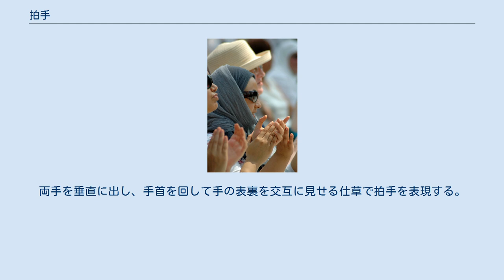拍手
拍手する人々 拍手（はくしゅ）は、興行等において感動を表現するため両手で叩くこと。
 京都大学霊長類研究所の松沢哲郎教授によれば、拍手が成立するためには、2つの条件が必要で、ひとつは手が自由に使えること、もうひとつは、手を叩くという行為に何らかの意味を持たせることが出来ることであり、この条件が揃うことで拍手が成立するという。
その意味で霊長類も餌を要求するときなど相手の気を引く目的で手を叩く。
人間の場合の拍手は、更に手を叩くことにより賞賛・賛意・歓迎・喚起・感激・感謝といった感情を伝えることにある。
江戸時代までの日本では、観劇等で音を立てることを作法に反すると考えていた。
国立民族学博物館の野村雅一教授は、世界的に産業社会が確立していない地域では拍手の習慣が未発達であるとする。
ミクロネシアやオセアニアの一部が該当するが拍手をする場面がないからにほかならない。
拍手をするためには少数対多数つまり大勢の人たちの前で少数の人たちが何かをするという状況が必要である。
 明治以前の日本には大勢の観衆が少数の人に拍手で反応するといった習慣はなく、雅楽、能（猿楽）、狂言、歌舞伎などの観客は拍手しなかった。
明治になり西洋人が音楽会や観劇のあと「マナー」として拍手しているのに倣い、拍手の習慣が広まったものと推測される。
1906年（明治39年）に発表された夏目漱石の小説『坊っちゃん』には「（坊ちゃんが）教場へ出ると生徒は拍手をもってむかえた」との記述がある。
 手話（日本手話、アメリカ手話など）では、音を伝達手段として用いることができないため拍手で手を叩かない。
両手を垂直に出し、手首を回して手の表裏を交互に見せる仕草で拍手を表現する。